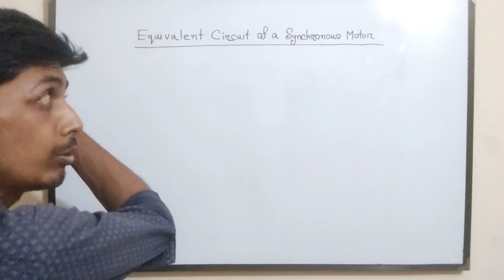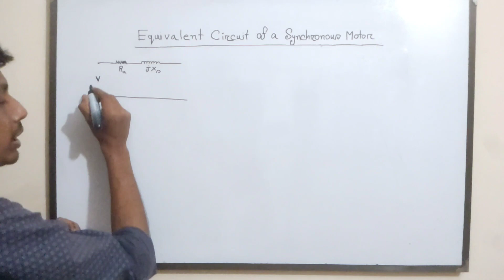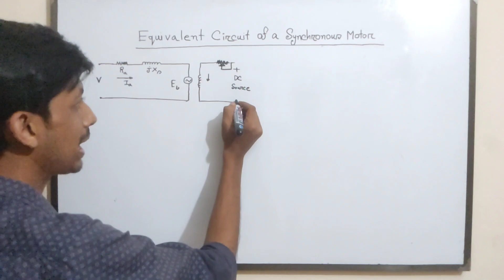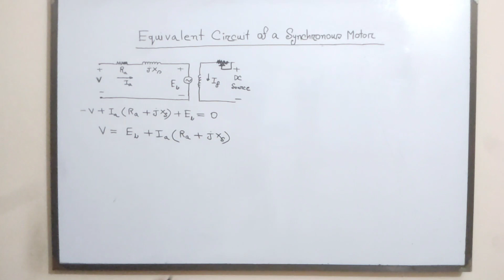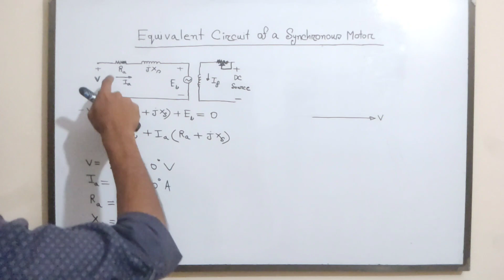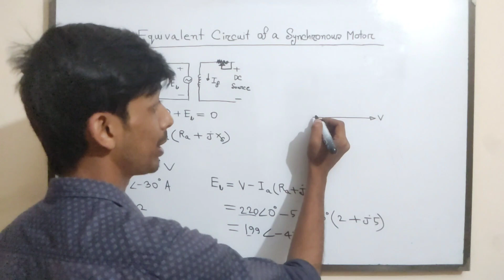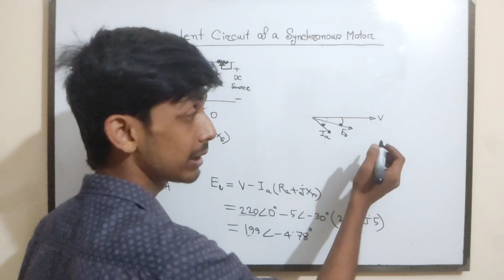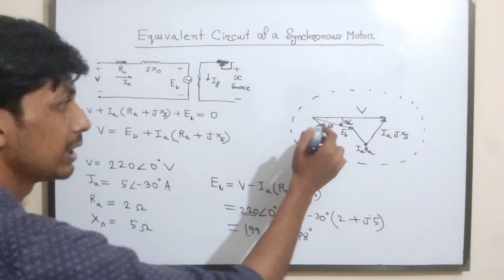2. Synchronous Motor Equivalent Circuit || Synchronous Motor Bangla Tutorial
Welcome to our in-depth Bangla tutorial on synchronous motors! Delve into the core of synchronous motor operation as we explain its working principle with engaging animations. Uncover the secrets behind synchronous motor phasor diagrams and compare them to induction motors. Witness synchronous motors in action under constant excitation while on load, and grasp the intricacies of their construction. Join us in this illuminating Electrical Machine Bangla Tutorial that covers every aspect of synchronous motor technology.

In this video I will try to discuss about Synchronous Motor Equivalent Circuit.